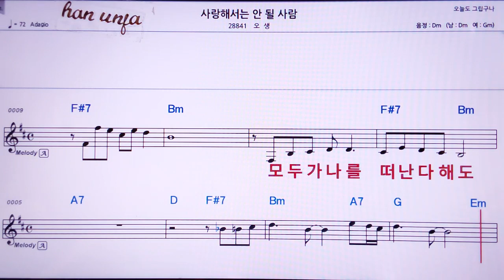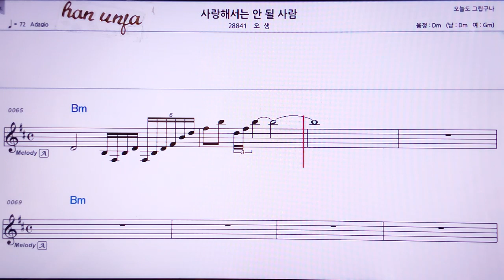💖사랑해서는 안될 사람/오생 👍MR,노래방, 악보, 코드,Karaoke With Sheet Music